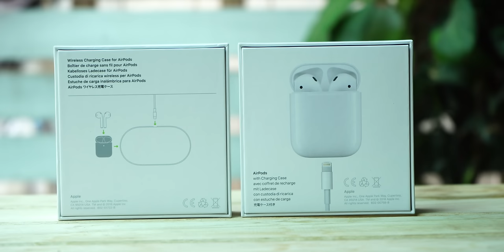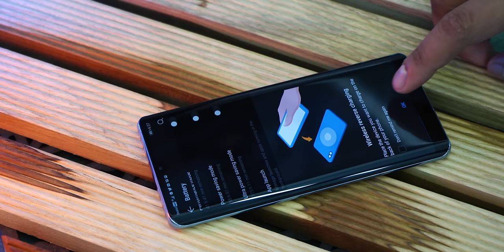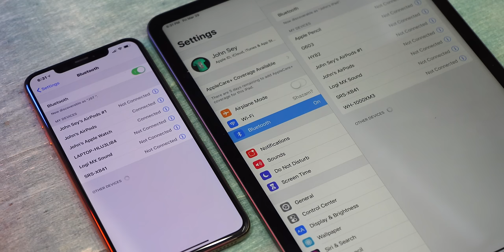AirPods 2 : ចំណាប់អារម្មណ៍របស់ខ្ញុំ !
នេះជាចំណាប់អារម្មណ៍របស់ខ្ញុំទៅលើ AirPods ជំនាន់ថ្មី